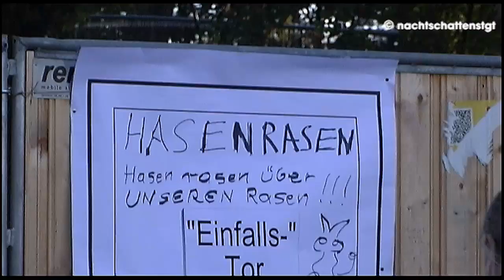BürgerKorridor im Schlossgarten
Am Samstagabend, 23. Juni 2012, wurden den Stuttgarter Bürger/innen Ersatz-Liegewiesen auf dem sogenannten Bürgerkorridor im Schlossgarten zur Verfügung gestellt. Der Öffentliche Raum konnte mitgestaltet werden, man selbst wurde Teil einer kommunikativen Installation.